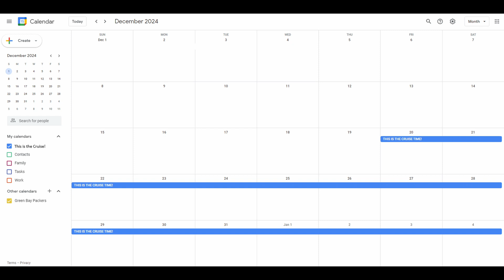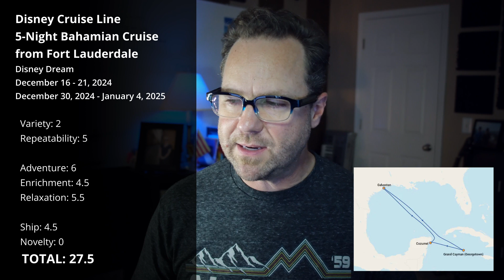The BEST Christmas Disney Magic Cruise from Galveston! Part 2: 2024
Are you thinking about going on a Disney Cruise for the Holidays next year? Don't miss this series that looks at all of your Disney Cruise Options!
These cruises start in Galveston Texas on the Disney Magic and visit:
- Progresso
- George Town Grand Cayman
- Cozumel, Mexico

Chapters
00:00 Intro
03:21 Why Disney?
04:46 Itinerary Criteria
05:47 The Stops
07:04 The Itineraries
09:14 This is the Cruise